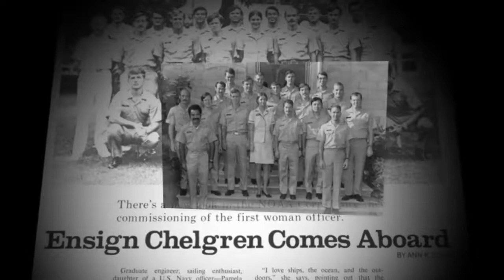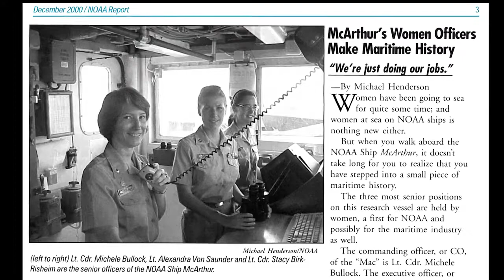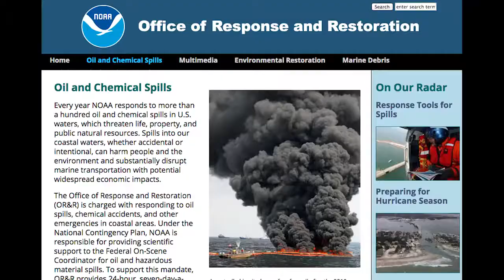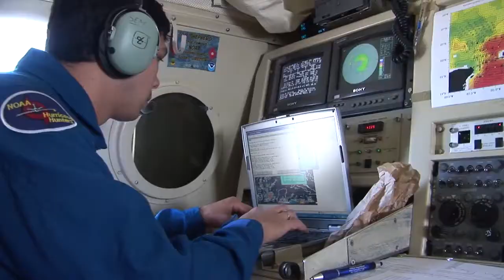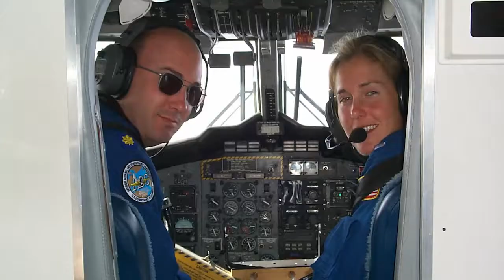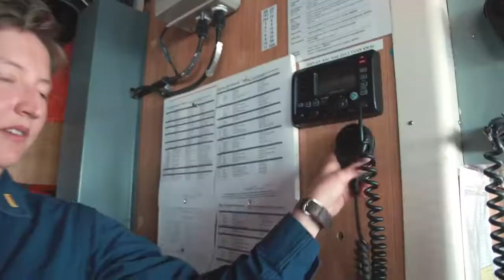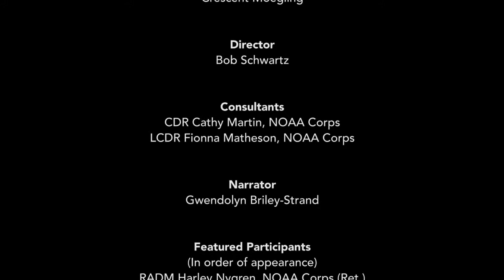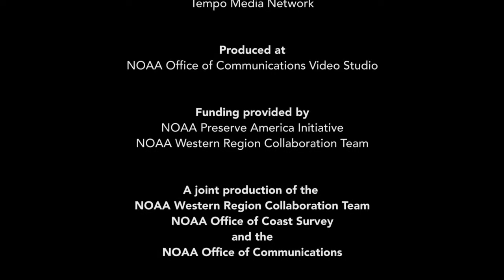Women of the NOAA Corps Reflections From Sea and Sky